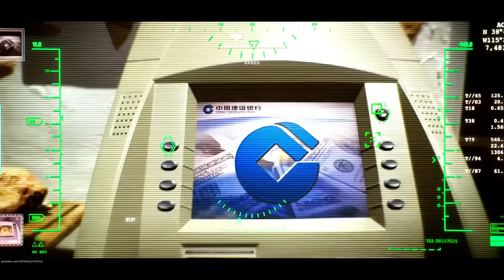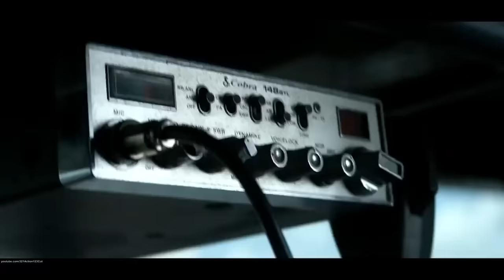Autobots Reunite Scene - Transformers: Age Of Extinction-(2014) Movie Clip Blu-ray HD Sheitla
-Transformers Age of Extinction 2014 Movie Clip Blu-ray HD

Ebay.

For Belgium-Nederland